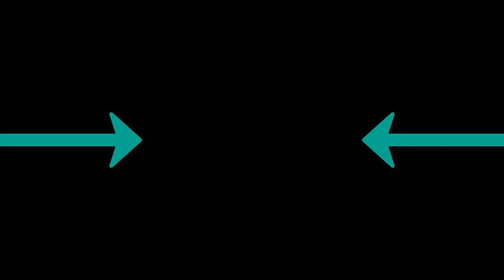Indian Remix - Teri Meri Yusuf Ekşioğlu Remix